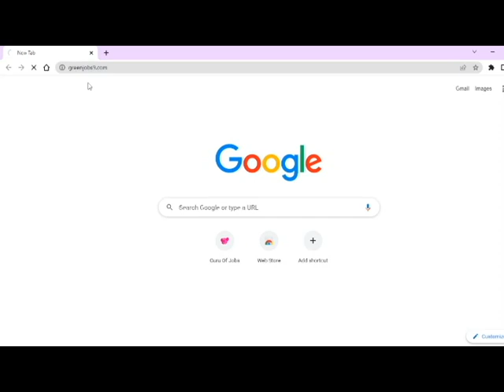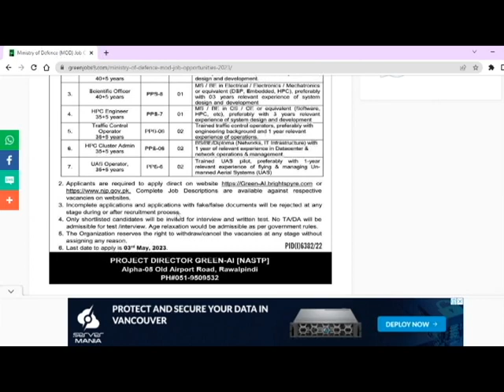Ministry of Defence jobs 2023 || MOD jobs 2023 || MOD job 2023 vacancy || New job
In this video i will tell you (   Ministry of Defence  jobs 2023 | MOD  jobs 2023 || MOD job 2023 vacancy || New job     )

A.O.A